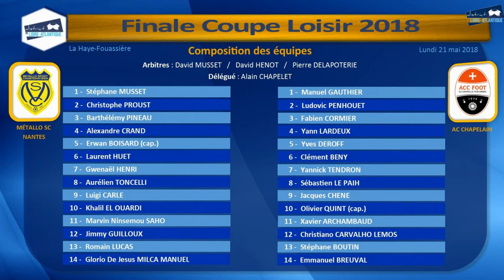Finale de la Coupe Football Loisir 2018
Retrouvez en vidéo la finale de la Coupe Football Loisir 2018 qui a opposé Métallo Sport Chantenaysien Football à l'AC Chapelain ce lundi 21 mai sur le terrain de La Haye-Fouassière